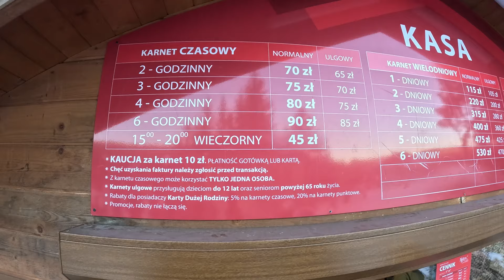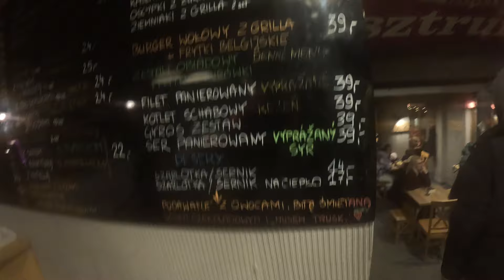Tylicz Ski, Lyžovačka (Tylicz) 2/3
Lyzovacka v Polsku - Tylicz na svahu Tylicz Ski.
sezóna: 2023/2024